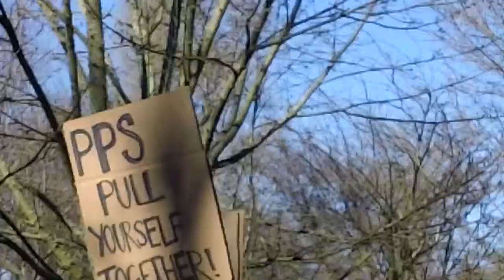106-raw cleveland high portland or feb 5, 2014 pps portland student union 106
cleveland high school portland or feb 5, 2014 pps pat, portland student union, striker,